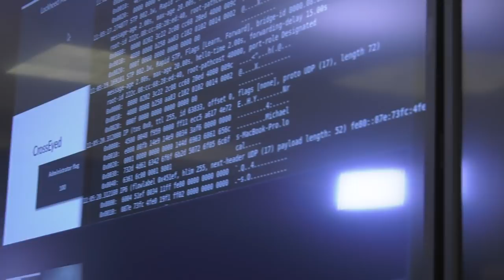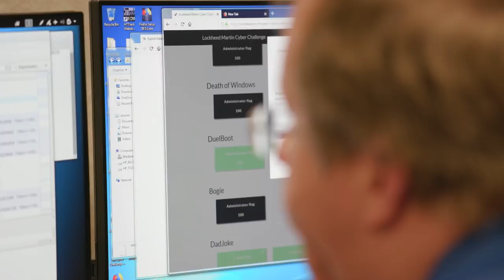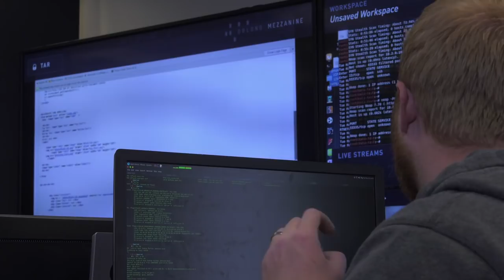Capture the Flag Cyber Competition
Cyber security requires constant learning. One of the ways our cyber professionals keep their skills sharp is by participating in “Capture the Flag” competitions with their peers. During a recent competition, teams of experts from across Lockheed Martin came together over the course of three days to identify and exploit vulnerabilities, collect information and leave flags. At the end of the competition, the teams identified key techniques and solutions to address hard cyber challenges.